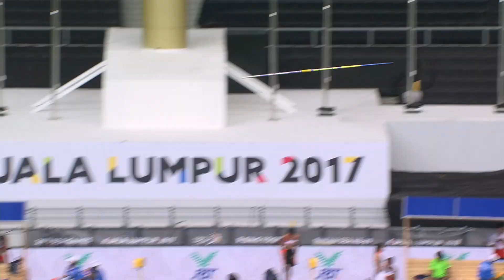KL2017 29th SEA Games | Athletics - Men's Javelin Throw 🏅 MEDAL CEREMONY 🏅 | 25/08/2017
29TH SEA GAMES | KUALA LUMPUR 2017 | ATHLETICS

MEN'S - JAVELIN THROW
MEDAL CEREMONY

25/08/2017 - National Stadium, Bukit Jalil